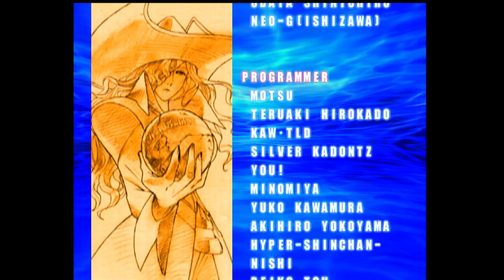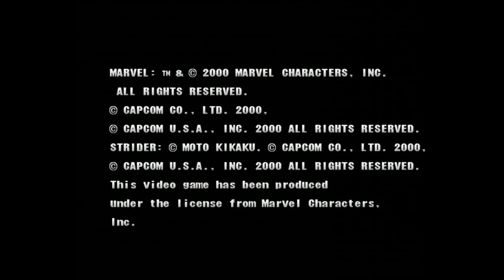Sega Dreamcast - Marvel vs Capcom 2 - Playthrough - Hardest Difficulty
Got a Retrotink 4k, so I've been on a console binge lately.